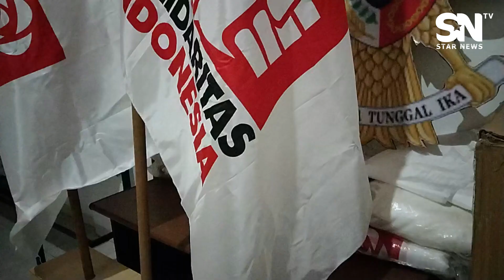SNTV I ISRAEL RANTE LEBANG MENUJU PARLEMEN